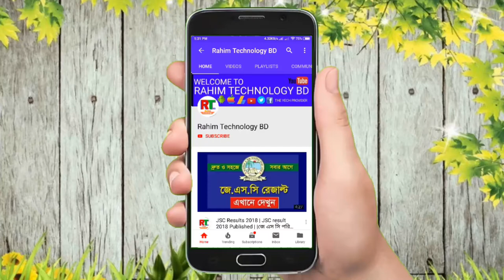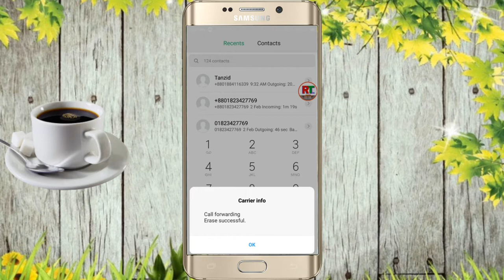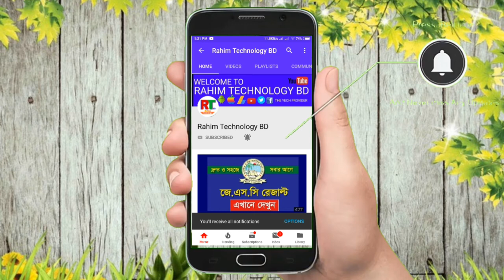আপনার গার্লফ্রেন্ড কার সাথে কথা বলছে কি করছে জেনে নিন তা কোন অ্যাপ ছাড়া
Rahim Technology BD